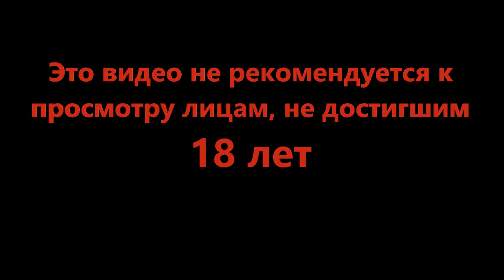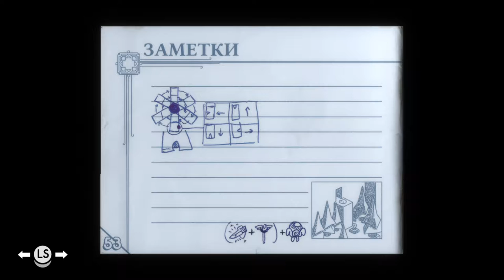Камушки притащили, что теперь? - TUNIC #18